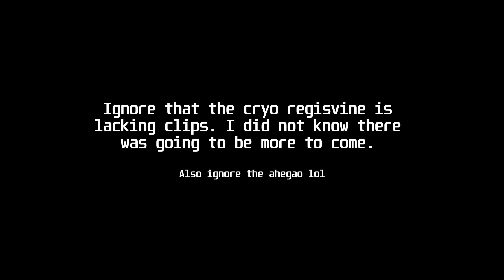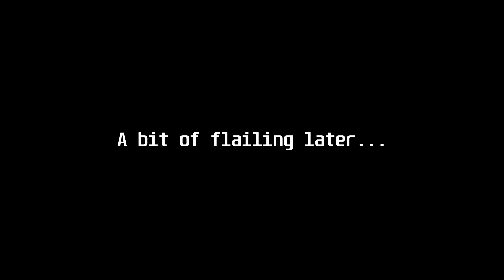Femboy Simulator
Genshin impact lol. I played way too much of this and put off editing it for way too long. Still have many, clips, another femboy video whenever its ready...

0:00 Intro
0:22 Cryo Regisvine
0:50 Pyro Regisvine
1:18 Electro Hypostatus
2:28 Animo Hypostatus
2:57 Geo Hypostatus
3:58 Childe
5:54 Flying Mushrooms
7:20 Outro

Songs used (no specific order
Rusted Root - Send Me On My Way
Coolio - Gangsta’s Paradise (RYLLZ Remiz)
Infraction x Aim To Head - Falling
Some darude sandstorm awful recorder cover
Rossini - William Tell Overture
Some random Chinese song I blasted
Noah - HaZard (Outro)